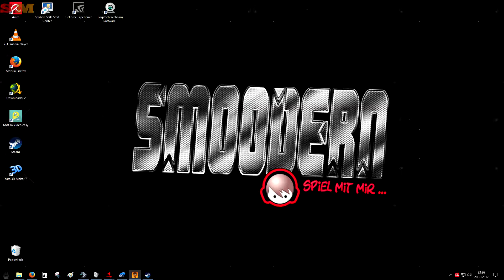👮🔓THE ESCAPISTS 2 - Der ZUG - [feat. DerMoehre + Tobobey]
The Escapists 2 feat. DerMoehre

Hallo und Willkommen im Gefängnis.
DerMoehre und ich sind bei unserem letzten
und jetzt sitzen wir hinter schwedischen Gardienen :D

Aber... wir kommen wieder raus... irgendwie... irgendwann!
Helft uns beim Ausbruch und erlebt Moehre und mich als
Knastis. ;)